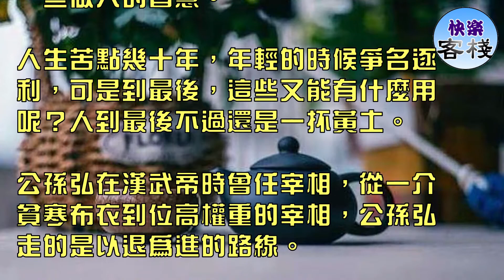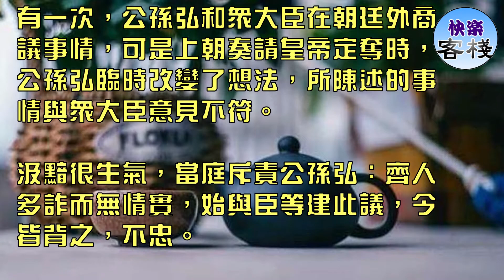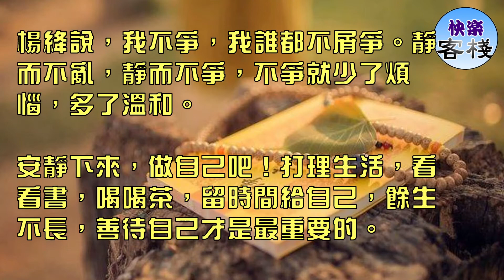餘生，靜而不爭｜心靈勵志｜快樂客棧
欲為大樹，莫與草爭，那是大智者的修為。日子一點點從指間劃過，心慢慢沉澱下來，才發現人生到最後，過得就是個平平淡淡，只有把日子過得淡如水，生活才會少坎坷與磨難，多一些做人的智慧。

人生苦點幾十年，年輕的時候爭名逐利，可是到最後，這些又能有什麼用呢？人到最後不過還是一抔黃土。

公孫弘在漢武帝時曾任宰相，從一介貧寒布衣到位高權重的宰相，公孫弘走的是以退為進的路線。

公孫弘見聞博廣，每當議事時，他總是先把事情詳細陳述出來，然後讓皇帝自己去選擇，如果遇到不同意見 或者遭到同僚們的駁斥，公孫弘亦不爭不辯。

有一次，公孫弘和眾大臣在朝廷外商議事情，可是上朝奏請皇帝定奪時，公孫弘臨時改變了想法，所陳述的事情與眾大臣意見不符。

汲黯很生氣，當庭斥責公孫弘：齊人多詐而無情實，始與臣等建此議，今皆背之，不忠。

汲黯認為，你和我們商議了，就得按商議的結果奏明皇帝，可你卻臨時背叛了眾人的意思，實在是不忠呀。

面對汲黯的指責和眾人的誤解，公孫弘也不爭辯，默默地獨自承受著。

後來，皇帝就問公孫弘，「事實證明你所陳述的事情是對的，可當大臣們詰難你的時候，你為什麼不爭辯呢？」

公孫弘淡定地答道：知臣者以臣為忠，不知臣者以臣為不忠。漢武帝聽了連連點頭，認為公孫弘很謙虛。

公孫弘出身貧寒，面對仕途沉浮寵辱不驚，與人交往不計小節，最終封侯拜相，靠的卻是不爭的智慧。

「夫唯不爭，故天下莫能與之爭」。不與人相爭的，世界上沒有人能和他相爭。不爭是一種智慧，不爭才會擁有更大的生存空間。

一輩子究竟有多長，沒人能預測。幾十年光陰，我們只能聽天由命不停走下去，任何人都不能給自己量身定做，唯有順其自然。

餘生，靜而不爭。

做人，不爭，和家人爭，家庭不和睦，和朋友爭，友情會淡去，和愛人爭，關係變冷清。

只有不爭，才能讓親情更濃厚，才能被朋友更信任，才能和愛人更長久。

此生，要想幸福，就要學會不爭，把心胸放寬，把利益看淡，不爭別人手中的，不爭不是自己的！

楊絳說，我不爭，我誰都不屑爭。靜而不亂，靜而不爭，不爭就少了煩惱，多了溫和。

安靜下來，做自己吧！打理生活，看看書，喝喝茶，留時間給自己，餘生不長，善待自己才是最重要的。